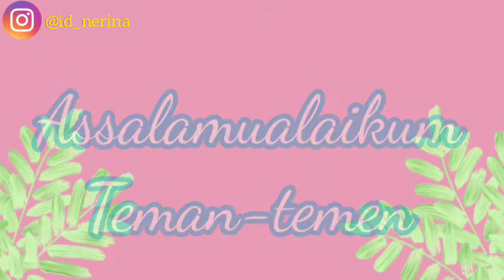Vlog Ulang Tahun Adik Ponakan🎉🎉🎉 || VlogpartIV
Hii!!!
Jadi guys tgl 26 agustus 2020 tepatnya hari rabu itu tuh bertepatan dengan hari ulang tahun nya adik ponakan aku guys. Jadi dia sudah berumur 7 tahun, yuk lihat keseruan nya🤗🤗🤗